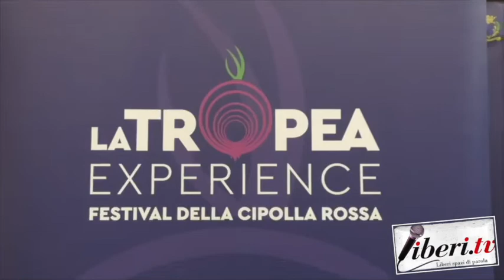Antonio Alvaro - Tropea Experience 2022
Antonio Alvaro, Presidente Flag dello Stretto - Tropea Experience 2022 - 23 marzo 2022 - A cura di Antonio Abbruzzese, Riccardo Cristiano e Gianni Colacione